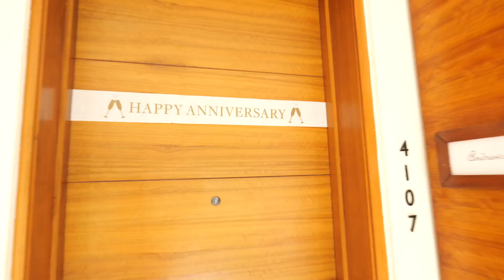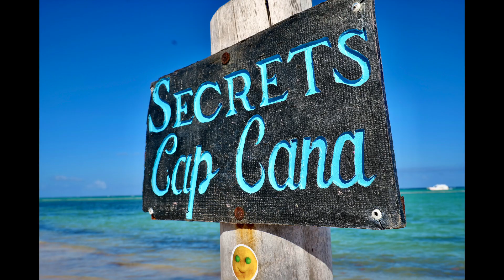Secrets Cap Cana